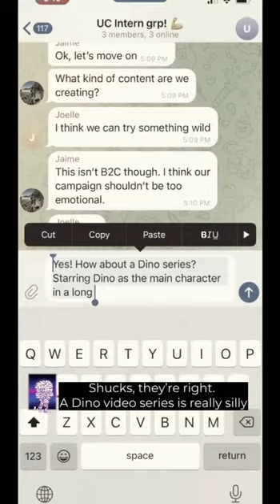How do we practice open communication? Ungoogleable Challenge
Communicating openly

Everyone approaches every problem differently.

As such, it is important to create a safe space in a team for people to share their ideas.

In this final episode of our mini-series, you can see how an intern withheld contributing his ideas because of fear of judgement from his teammates.

How do you create open communication in your team?